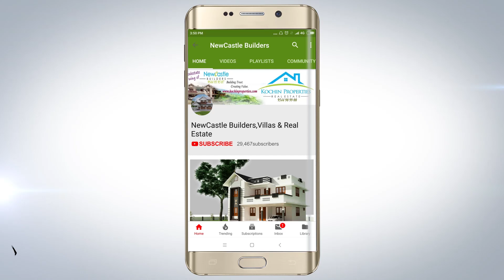Brand New Villa for sale 7.50cent Land+2200sqft 4bed rooms | Semi Furnished Duplex House NewCastle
Double story house for 74 lakhs with interior.

new villa for sale in kerala state, ernakulam district, kuruppumpadi near perumbavoor town.

7.50 cent land with 2200 sqft 4 bath attached bed room independent villa for sale.
Price is 74 Lakhs.

Daily uploading new videos of the new home design houses for sale kerala, ernakulam, kottayam,changanassery, america, usa, uk, united kingdom, mortgage, Loans.

Fully Furnished Duplex House for sale

2)House interior,
3)interior design,
4)House plan,
5)home plan
6)interiordesign,
7)kerala